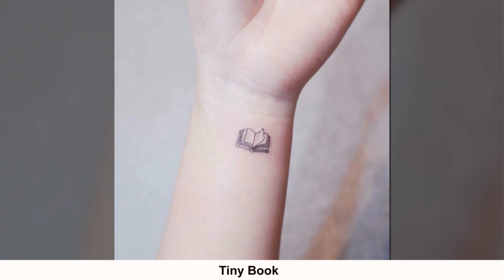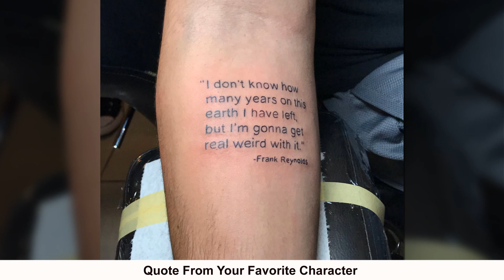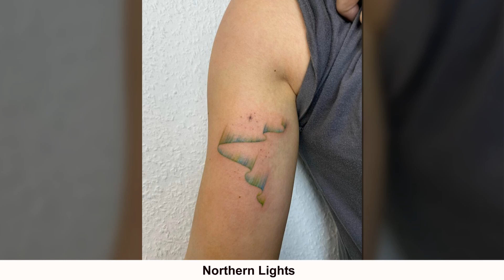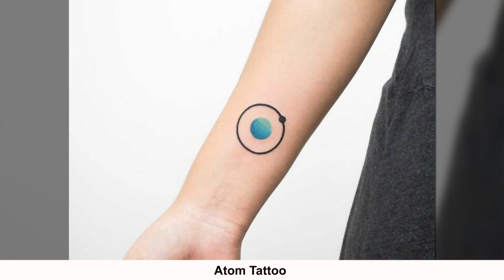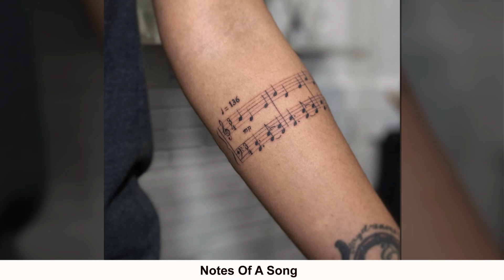From Simple To Intricate, These People Share Interesting First Tattoo Ideas